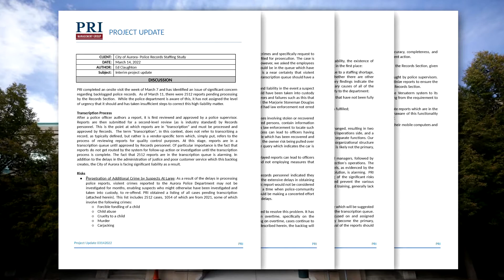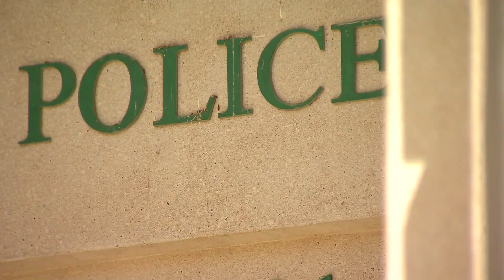Consultant finds huge case backlog amid controversy over Aurora Police chief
Chief Vanessa Wilson's attorney said a consulting firm's report on more than 2,500 unprocessed records was part of a "smear campaign" against her.

9NEWS (KUSA) is located in Denver, Colorado.